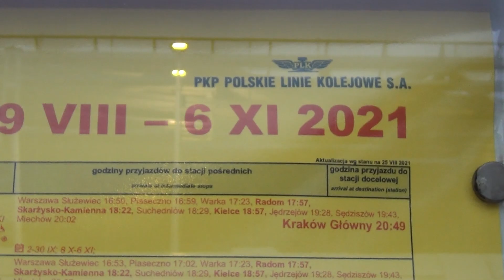WARSZAWA ZACHODNIA POCIĄGI KOLEI MAZOWIECKICH I PKP IC PESA GAMA NA RADOMIAKU DO SKARŻYSKO-KAMIENNA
W dzisiejszym filmie z Warszawy Zachodniej:
EN57 Koleje Mazowieckie z pociągiem osobowym do Grodziska Mazowieckiego,
ED250 PKP Intercity z pociągiem EIP do Gliwic
EN57AKM Kolei Mazowieckich do z Piaseczna do Dęblina
ER75 Kolei Mazowieckich do Siedlec
ED250 PKP Intercity z pociągiem EIP do Wrocławia Głównego
Drezyna PKP Energetyka pociąg sieciowy PS-00.M/d21
EP08 PKP Intercity z pociągiem TLK Wit Stwosz
EN97 WKD do Podkowy Leśnej Głównej
ED161 PKP Intercity z pociągiem IC Kujawiak do Bydgoszczy Głównej
ER160 Kolei Mazowieckich z Sochaczewa do Zielonki
Impuls Newag SKM Warszawa linia S1 do Pruszkowa
PESA GAMA 111Eb-001 Kolei Mazowieckich z pociągiem osobowym przyśpieszonym do Skarżyska-Kamiennej
Tory postojowo-odstawcze Kolei Mazowieckich
EN57 Kolei Mazowieckich z Grodziska Mazowieckiego do Otwocka
Elf SKM Warszawa linia S2 do Sulejówka-Miłosnej
EN57AL Kolei Mazowieckich do Żyrardowa
Pociąg piętrowy Koleje Mazowieckie z EU47 z Żyrardowa do Siedlec
Lokomotywa Griffin EU160 IC Kiev Express (IC LAYS) do Chełma
EN57AKM Kolei Mazowieckich z Warszawy Wschodniej do Piaseczna
EN57AKM Kolei Mazowieckich do Sochaczewa
EN57AL Kolei Mazowieckich do Grodziska Mazowieckiego
ED250 PKP Intercity z pociągiem EIP z Gliwic do Gdyni Głównej
Tablica odjazdów na torach dalekobieżnych